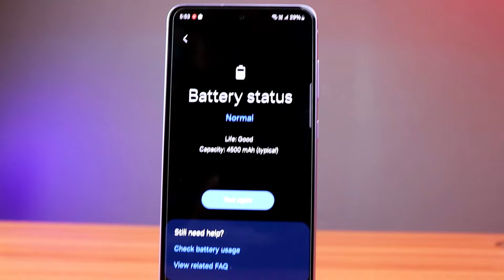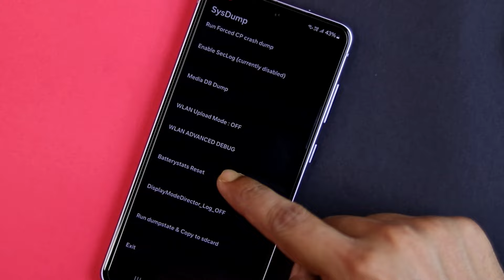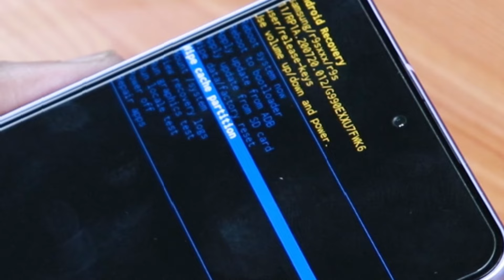4 Tips Samsung Won't Tell You !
Agar aapke paas koi bhi Samsung Galaxy phone hai aur aap apne phone me battery life aur battery health dono accha rakhna chahte ho, toh inn 4 cheezon ko zarur karna

Timestamps :

00:00 Intro
00:06 Battery Health Chek
00:47 Battery Stats Reset
01:07 Battery Calibration
02:22 Clear Cache Partition